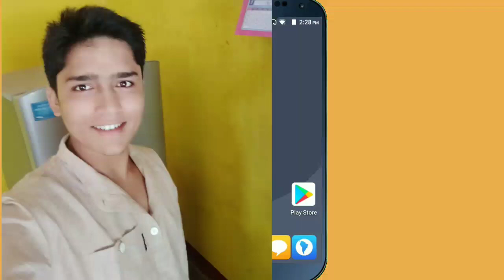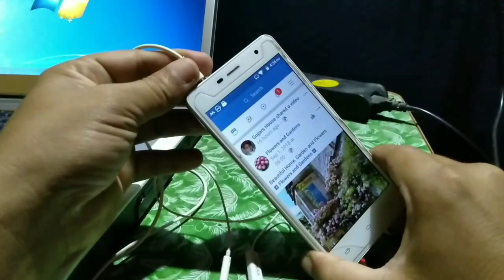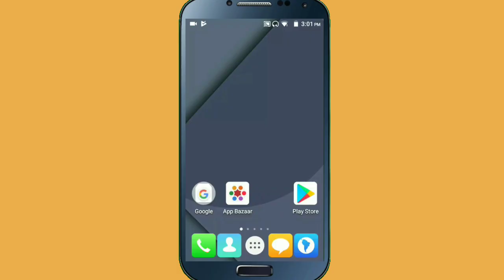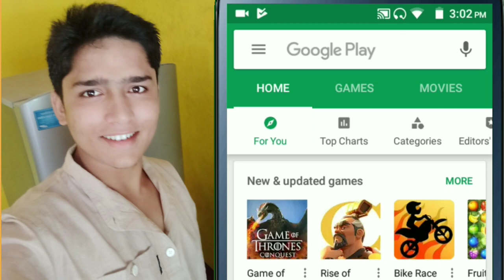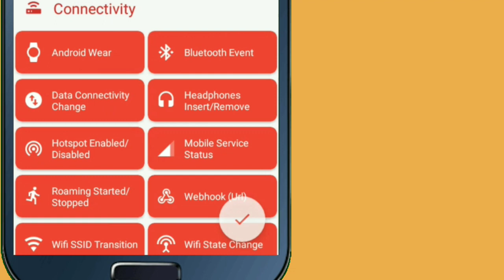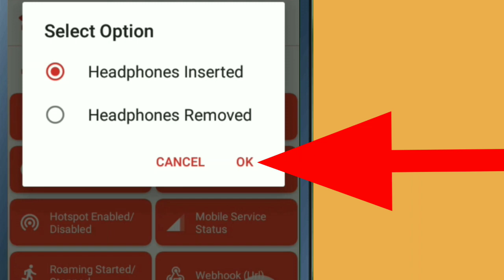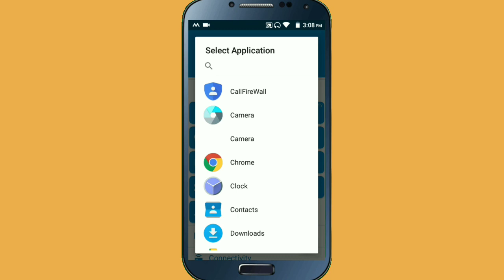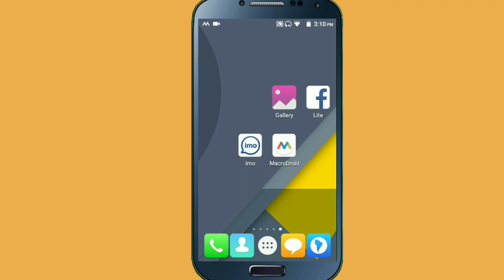Android Mobile Earphone Secret Trick | Mobile Headphone Jack Hidden Trick | In Nepali By UvAdvice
Namaskar sathi hari In this video i am going to show most hidden features and tricks of your mobile earphone jack . we all use mobile headphone jack for different purpose but so many people earphone or android phone user don't know about this hidden settings or tricks of mobile earphone jack , so if all of you are interested to know about this then please watch this video end till.

About This App :

MacroDroid is the easiest way to automate your daily tasks on your Android smartphone or tablet. Via the smart user interface MacroDroid offers a simple solution to make automated tasks on your device in just a few taps.

MacroDroid helps you by automating the activities you did manually before, and customize them in a way you want it to work for you. A few examples of how MacroDroid can help you to get automated:

# Optimize your daily workflow on your phone; switch on bluetooth and start playing music when you enter your car. Or switch on WiFi when you are near your house.
# Reduce battery drain (like dimming your screen and switching Wifi off)
# Saving on roaming costs (automatically switch off your Data)
# Increasing safety during commuting by reading your incoming notifications (via Text to Speech) and sending automated responses via email or SMS
# Make custom sound and notification profiles.
# Remind you to do certain tasks using timers and stopwatches.

These are just a few examples out of hundreds of scenarios where MacroDroid can make your Android life a little easier. With only 3 simple steps this is how it works:

1. Select a Trigger.

The trigger is the cue for the macro to start. MacroDroid offers 65 triggers to start your macro, i.e. location based triggers (like GPS, cell towers, etc), device status triggers (like battery level, app starting/closing), sensor triggers (like shaking, light levels, etc) and connectivity triggers (like Bluetooth, Wifi and notification triggers).
Macros can be triggered automatically, but it is also possible to create a shortcut on the homescreen of your device or start using the unique and customizable Macrodroid sidebar.

2. Select the Actions you like to automate.

MacroDroid can automate more than 100 actions, which you normally would do by hand. Connect to your Bluetooth or Wifi device, select volume levels, speak text (like your incoming notifications or current time), start a timer, dim your screen and many more.

3. Optionally: Configure Constraints.

Constraints help you to let the macro fire only when you want it to.
Living near your work, but only want to connect to your company's Wifi during work days? With a constraint you can select specific times or days that the macro can be invoked. MacroDroid offers 50 constraint types like: battery level, connected devices, time and day constraints, headphones insterted and many more.

MacroDroids unique interface offers a Wizard that guides step by step through the configuration of your first macros.
It is also possible to use an existing template from the template section and customize it to your needs.
The built-in forum allows you to get help from other users, allowing you to easy learn the ins and outs of MacroDroid.